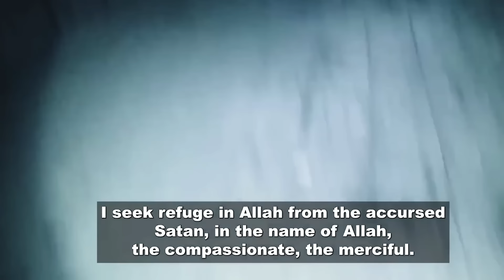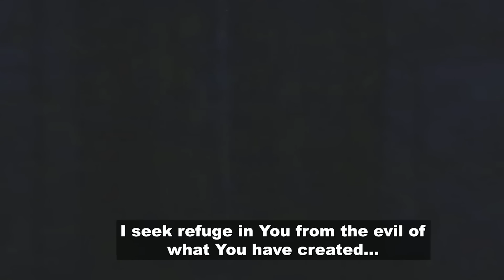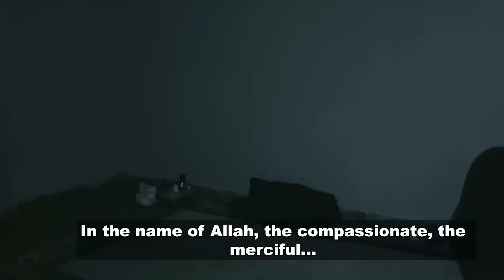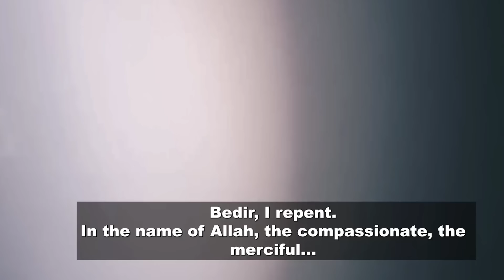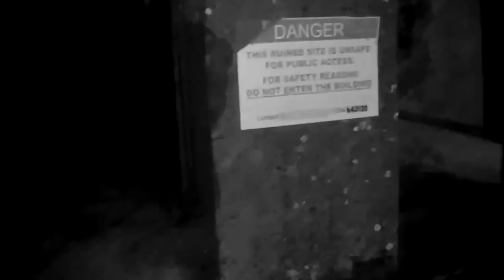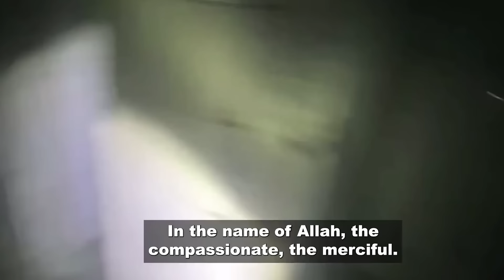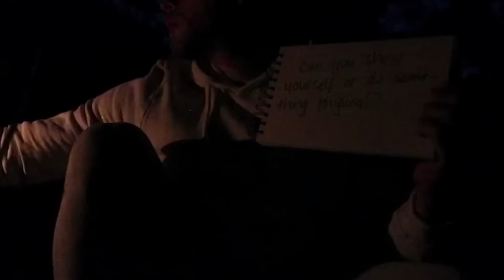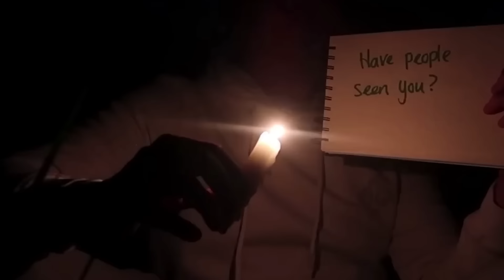Videos de TERROR REAL para NO Dormir Mira Estos Videos Bajo TU Responsabilidad